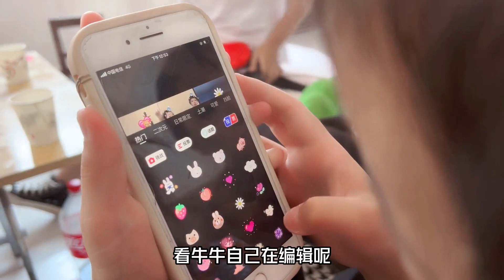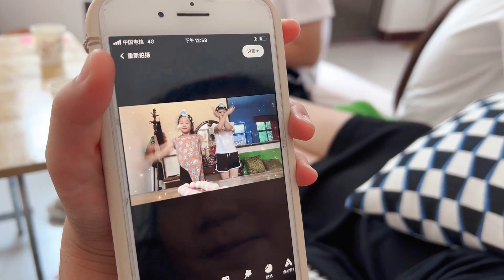晨妤牛牛淼淼三人打架玩，看看谁能赢，牛牛最后被打哭了